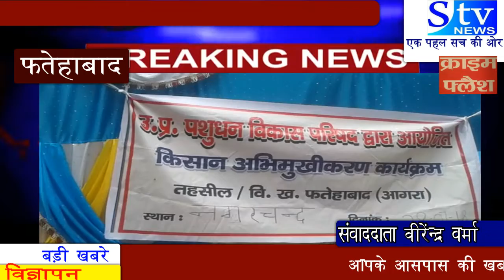वर्षात के मौसम में अपने पशुओं का पशुपालक रखें विशेष ध्यान stv news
फतेहाबाद: वर्षात के मौसम में पशुपालक अपने पशुओं की देखभाल पर विशेष ध्यान देने की आवश्यकता है।पशुपालक अपने पशुओं को ज्यादा समय तक वर्षा मे न भीगने दे।और न ही ज्यादा समय तक गंदे पानी में न रखें।साथ ही हरी घास को पानी में धोकर खिलाये।उक्त जानकारी शनिवार को ब्लाक फतेहाबाद के गांव नगरचंद मे आयोजित पशु पालन विभाग व्दारा अभिमुखीकरण कार्यक्रम में उपमुख्य पशु चिकित्साधिकारी फतेहाबाद डा.एस के गिरी ने जानकारी देते हुऐ बताया कि पशुओं मे होने वाली बीमारी वांझपन की समस्या के निवारण के साथ साथ पशुओं के खानपान, नस्ल सुधार, रखरखाव एवं टीकाकरण के बारे मे विस्तार से जानकारी दी।इसके साथ साथ विभाग द्वारा चलाई जा रही विभिन्न योजनाओं के साथ किसानों की आय दोगुना करने केसाधनों के बारे में पशुपालकों को बताया।इस कार्यक्रम की अध्यक्षता ग्राम प्रधान कामना प्रसाद व्दारा की गई।इस अवसर पर पशुधन प्रसार अधिकारी ओमवीर सिंह चाहर,विनय कुमार,तरुण गौतम  ङा' शेर सिह आदि ने पशुओं में होने बाली बीमारियों के बारे मे प्रकाश
डाला।